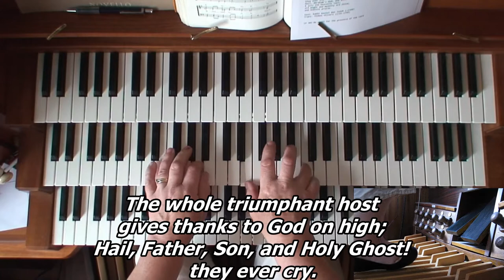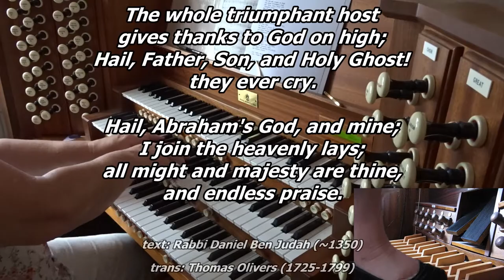Hymn - The God of Abraham praise